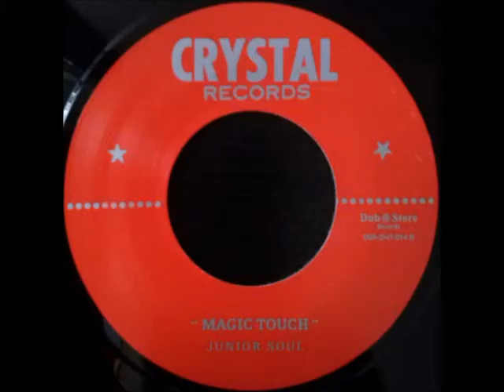Junior Soul - Magic Touch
Dub Store 7", side B. Originally published in 1968. Junior Soul is the singer Junior Murvin. Other side is Junior Soul - Glendevon Special